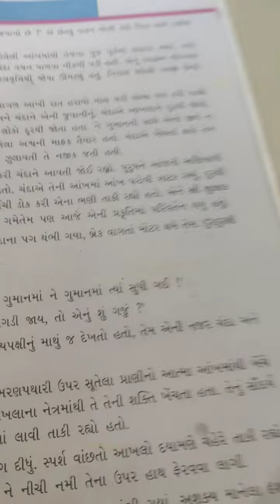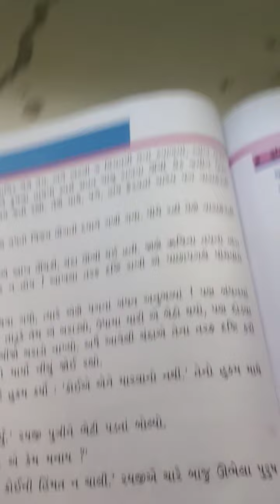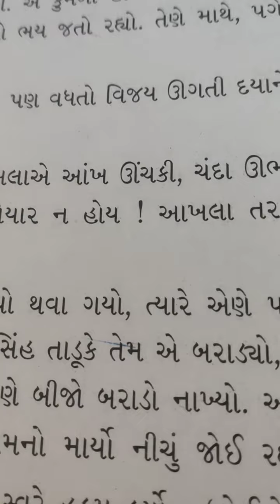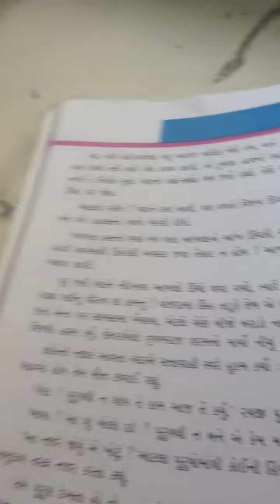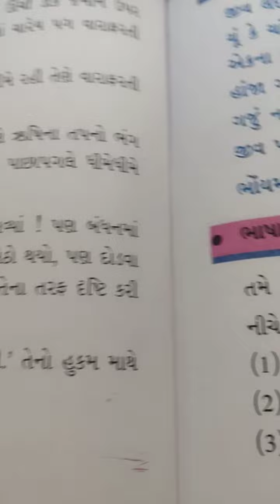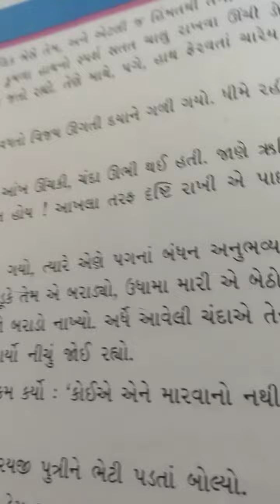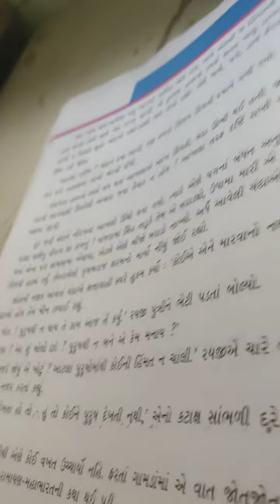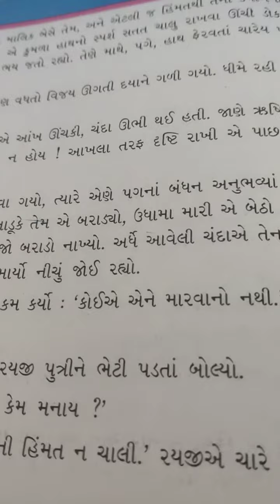std 8th Gujarati Ch 19 lec 6